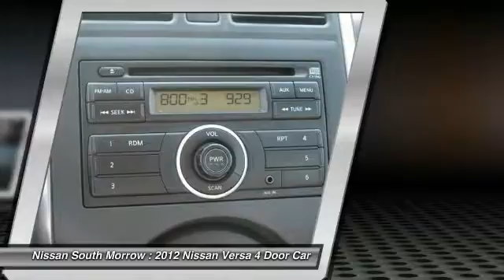2012 Nissan Versa Morrow GA Y286254A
2012 Nissan Versa SV

Looking for the right 4 door car? Today could be your lucky day. With 98333 miles, this Brilliant Silver Metallic, 2012 Nissan Versa equipped with Automatic transmission could be yours. Request more information and set up a test drive right away.